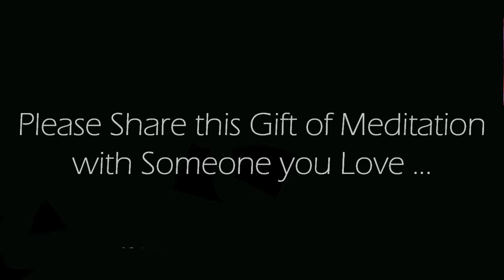Cleanse Your Energy (10 Minute Meditation Guided)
Cleanse your energy using this Original 10 minute guided meditation spoken and recorded by us.  Rid yourself of all negative energy, stress, anxiety.  This meditation will make you feel so much lighter and fresh.  Give it a try and let us know what you think... Enjoy!

Spoken Voice: Original Commentary recorded by us.
Background Image: is an original derivative unique to this channel, Transformed from images licensed by shutterstock.com